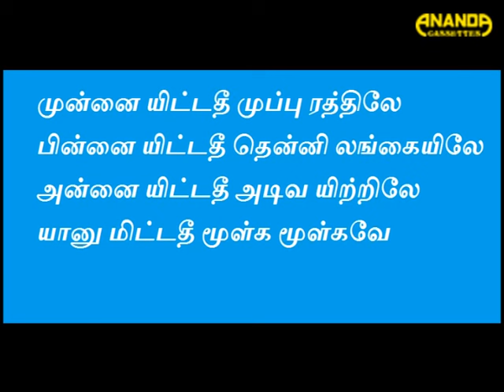Variyar Swamigal Speech - பட்டினத்தார்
பட்டினத்தார் - பாடல் -"முன்னை இட்ட தீ"

முன்னை யிட்டதீ முப்பு ரத்திலே
பின்னை யிட்டதீ தென்னி லங்கையிலே
அன்னை யிட்டதீ அடிவ யிற்றிலே
யானு மிட்டதீ மூள்க மூள்கவே